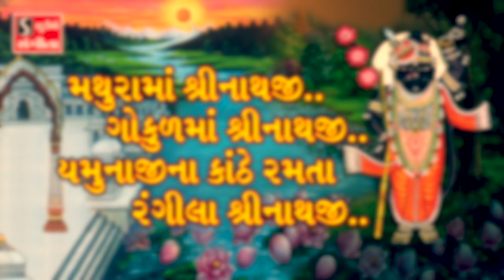Mathura Ma Shrinathji.. Gokul Ma Shrinathji - SHREENATHJI SATSANG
Studio Sangeeta Presents - Mathura Ma Shrinathji.. Gokul Ma Shrinathji - SHREENATHJI SATSANG

Song -
1. Mathura Ma Shrinathji.. Gokul Ma Shrinathji.. Rangila Shrinathji..
2. Aaj Maara Mandirya Ma Maale Shreenathji..